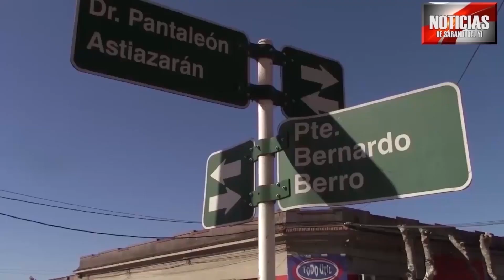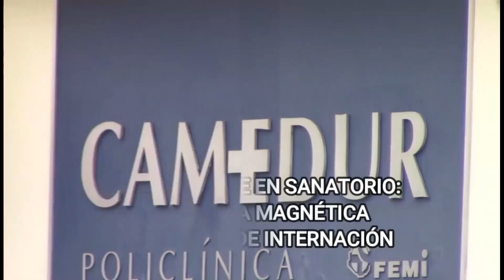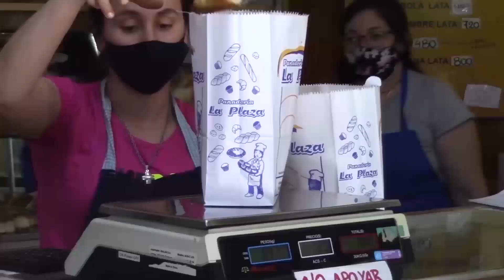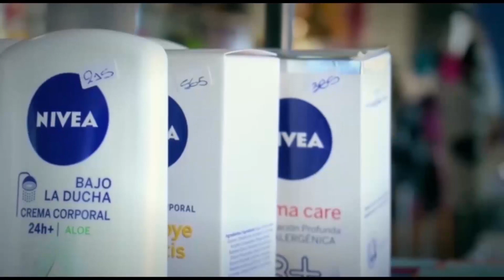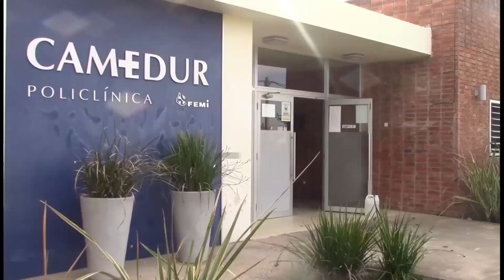noticias 19 09 22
El Edil Rizzo efectuó un pedido de informes sobre trabajos efectuados por maquinaria del municipio en un establecimiento rural de ruta 14.

Cabaña Las Taperas de Lain nuevamente premiada en Expo Prado.

Durazno: en una panadería vendían cocaína y marihuana dentro de bizcochos